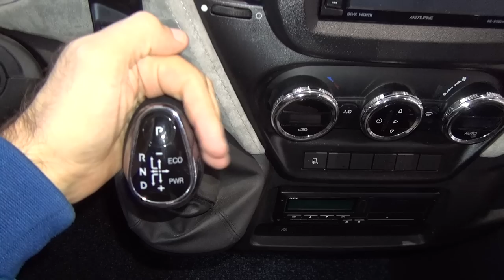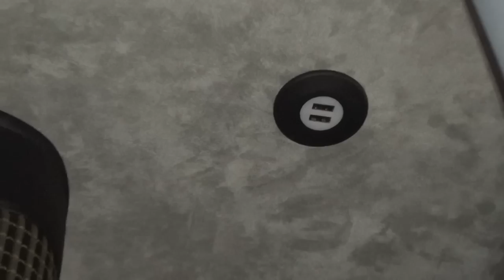Iveco Daily Steinborn Bus (2019) Exterior and Interior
2019 Iveco Daily Steinborn Bus seen from outside and inside.